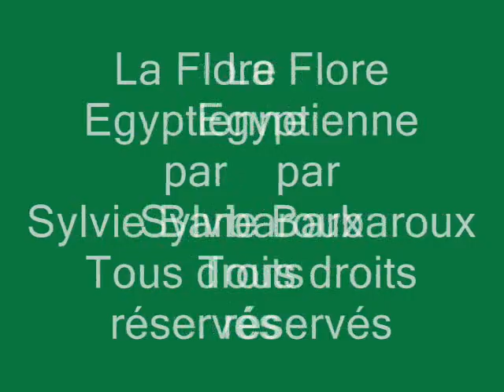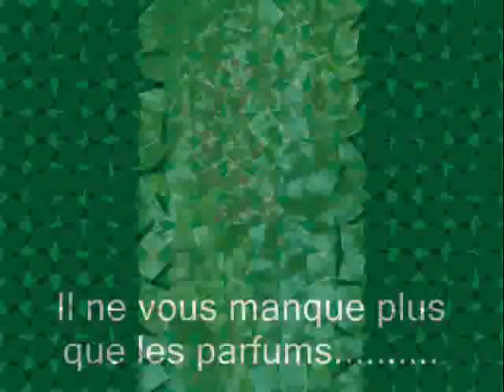La Flore égyptienne